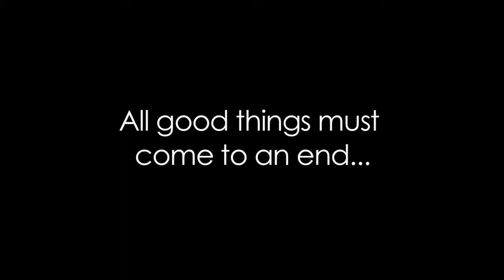Steam Whistle contest winner announcement